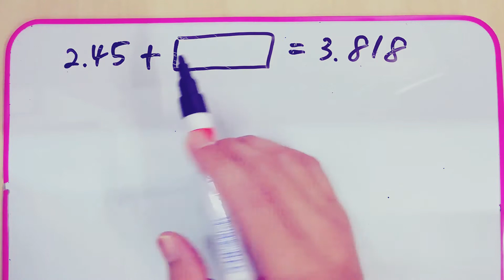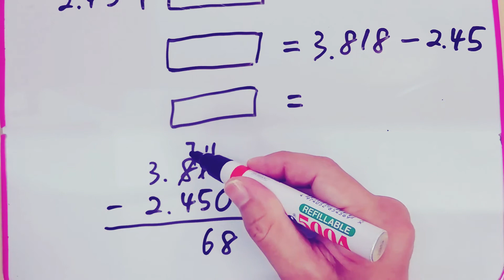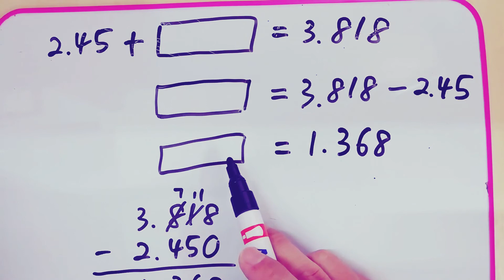四年级数学小数的加法 - 有空格的加法 - 刘老师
2.2.1 进行至三个小数至三位小数的加法运算。
2.2.2 进行至三个小数至三位小数的减法运算。
2.2.3 进行小数与一位数、10、100 和1 000 的乘法运算，其积至三位小数。
2.2.4 进行小数与一位数、10、100 和1 000 的除法运算，其商至三位小数。